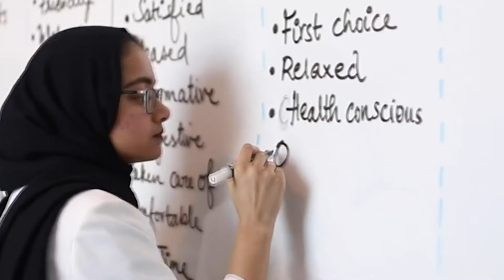Dealing with anxiety during COVID19 | Talk with Nimo Omer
In light of current world events many people are experiencing stress and anxiety. Nimo Omer a psychologist, therapist and a coach based in Doha talks to us about caring for ourselves, family, friends and neighbors during these rough times. Join us as she talks about how to manage fear and anxiety amidst the current coronavirus pandemic. Your mental health is important. Please ask for help if you need it.